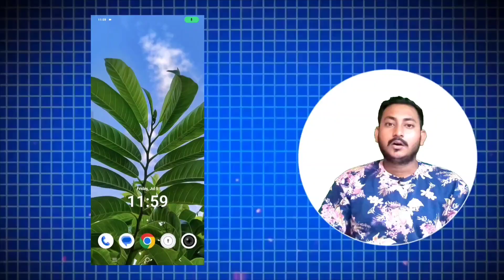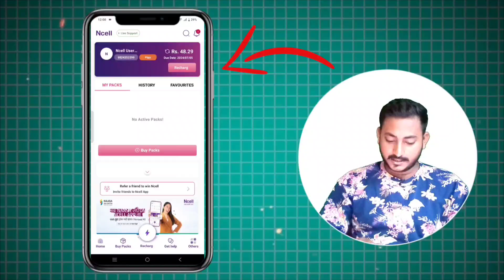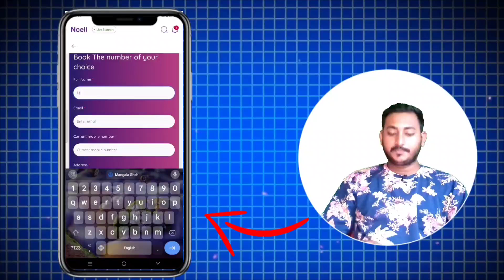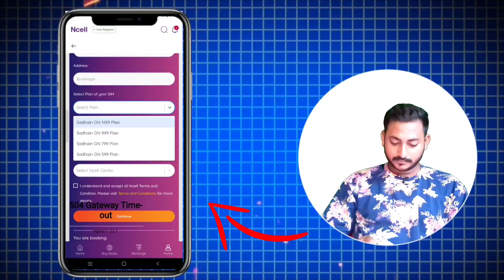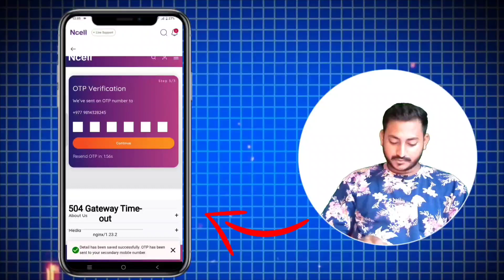Ncell New Offer 2024 ⚡| VIP Number Line Tarika 😱 | My Number My Choice | Ncell NTC New Update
sathy haru aaja ko Yas video ma ABA tapaile aafule rojeko mobile number Ncell Bata sajilai book garayera Lina saknu hunxa.
My number my choice  antargat aafulai man pareko number pre booking garna saknu hunexa.